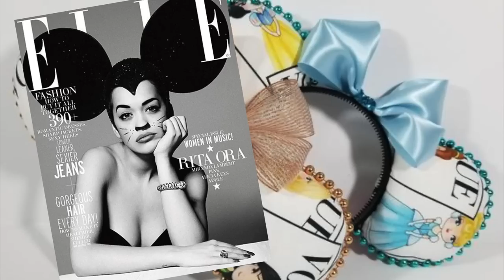MA SUPER COLLECTION D'OREILLES DISNEY - SHOP DISNEY ET DISNEYLAND PARIS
LA vidéo tant attendue débarque sur la chaîne ! De l'oreilles messieurs dames, des anecdotes, des amis de toute l'Europe qui témoignent, une folie...
Encore Merci à Léna , Minnie (Amy T.), Raphaël, Sindri, Liz, Adèle, Salvatore, Nadège, Magali, Moni, Jean et Katie-May pour vos adorables témoignages de fans !
Je vous invite a découvrir ma folle collection... enjoy
🇬🇧 THE long-awaited video is HERE on the channel ! Ladies and gentlemen's ears, anecdotes, friends from all over Europe who testify, a madness ...
Thanks again to Léna, Minnie (Amy T.), Raphaël, Sindri, Liz, Adèle, Salvatore, Nadège, Magali, Moni, Jean and Katie-May for your adorable fan testimonials!
I invite you to discover my crazy collection ... enjoy

📍 Et cliquez sur la cloche 🔔  pour être informé des nos dernières vidéos mises en ligne !

⛔ Règlement pour les commentaires 👇
  professionnelle...